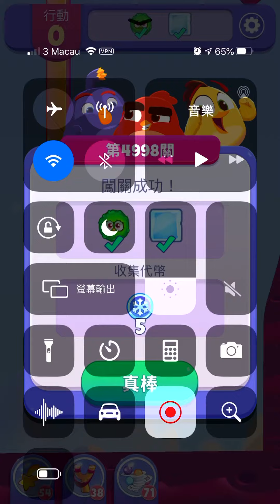[Angry birds dream blast] Level 4998 gameplay